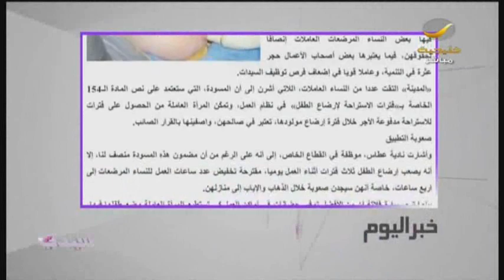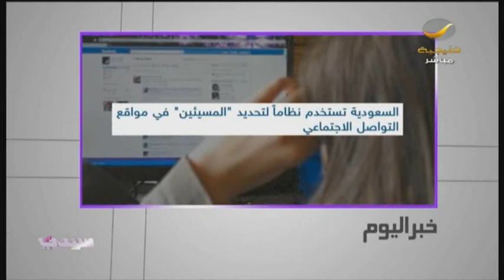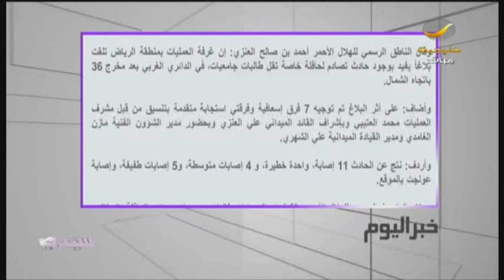مداخلة مع د.فاتن خورشيد: استطيع توفير لقاح كورونا خلال أسبوع واحد فقط .. ولكن بشرط !